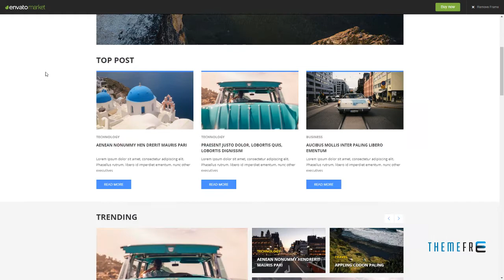News Magazine Blog WordPress Theme Faron Lennard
Columns 1

 Layout Responsive

 Tags blog, clear &amp; ui, falt design, magazine, news, top magazine, worspress theme